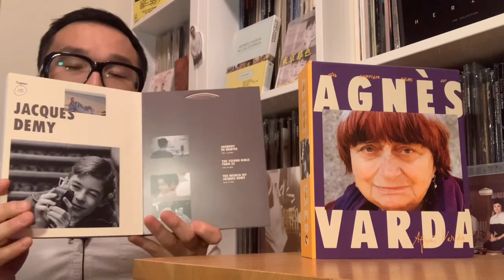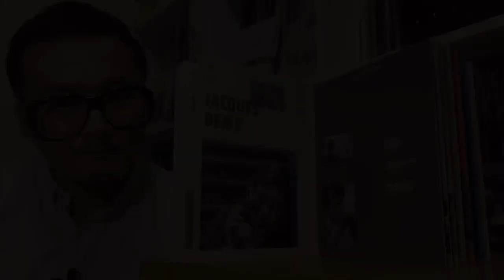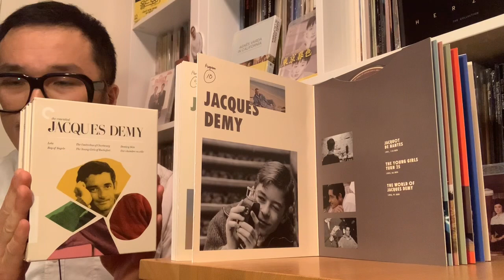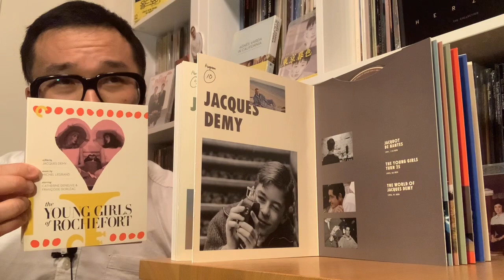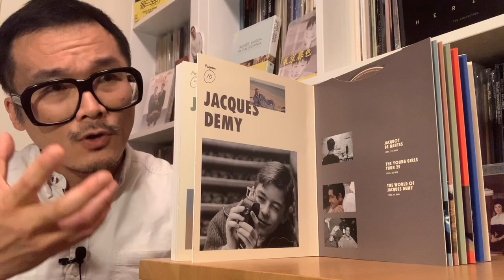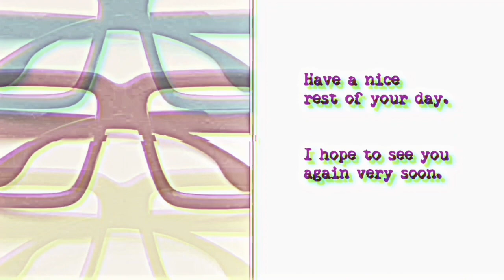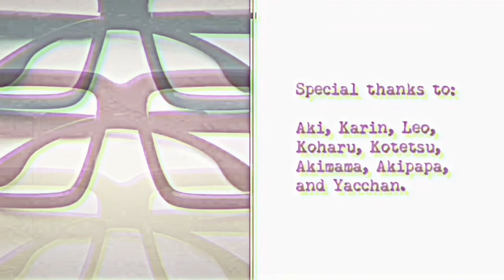(11 of 17) The Complete Films of Agnès Varda (CRITERION COLLECTION): PROGRAM 10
Here is a video about the tenth disc in the Criterion Collection blu ray set of the Complete Films of Agnes Varda.

This disc is referred to as "Program 10".

The title given to such Program is "JACQUES DEMY".

0:00  Introduction
1:14  General comments on the films of PROGRAM 10
2:20  Comments on the film JACQUOT DE NANTES (1991) and the supplements
13:45 Comments on the film THE YOUNG GIRLS TURN 25 (1993) and the supplement
20:00 Comments on the film THE WORLD OF JACQUES DEMY (1995) and the supplement
24:28 Closing